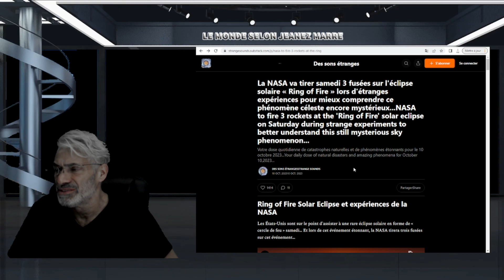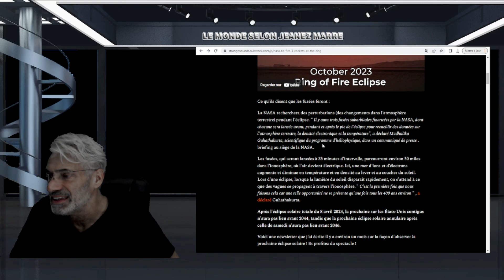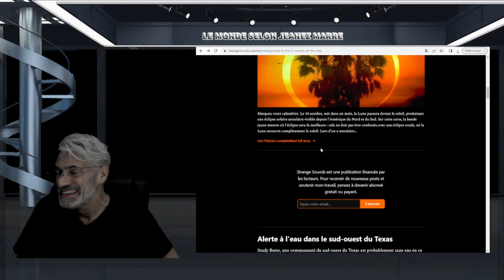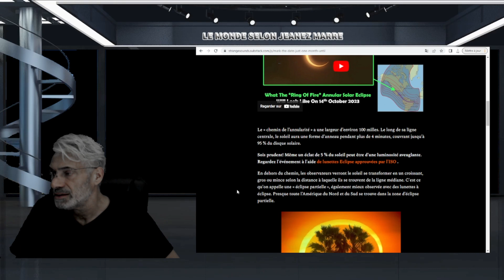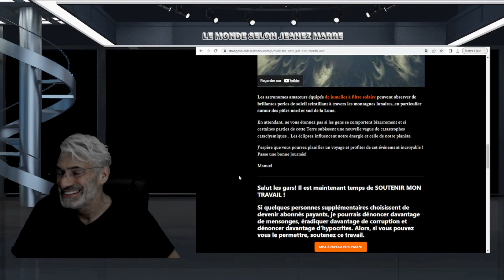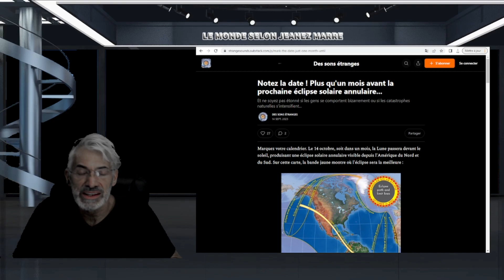DERNIÈRE HEURE; UN ÉVÈNEMENT TRÈS RARE ET IMPRESSIONANT AURA LIEU SAMEDI 4 OCTOBRE 2023 EN AMÉRIQUE